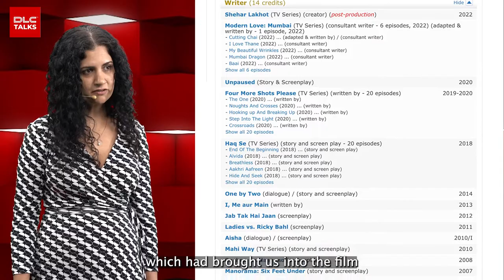Gin Reinvented – Not your regular drink anymore | Devika Bhagat | DLC Talks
Unfolding the Gin stories with Devika Bhagat ‘Global Honorary Member’ of ‘ Wines, Spirits & Cigars Committee. Here she shares her journey from being a screenwriter to become a Gin Lady in India. The DLC Talks focuses all about how gin has today gone way beyond a regular drink and having juniper as a primary botanical. Experimentation is the only constant with contemporary gins and producers are trying all kinds of geo-specific botanical ingredients. Gin has exploded in the global scenario in the last three-five years. Entire generation skipped drinking gin and now it is back again that is ever evolving millennials for a more casual drink as an alternative to the other white spirits that led to a resurgence of gin.